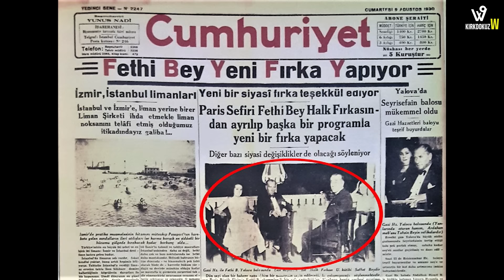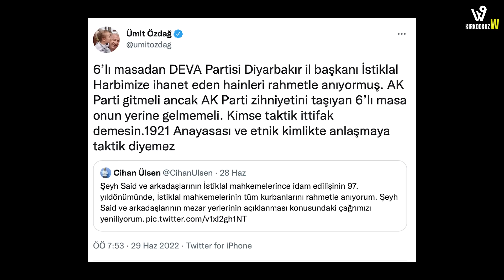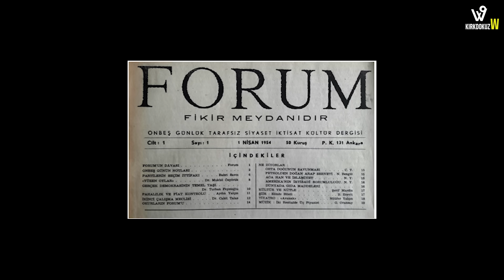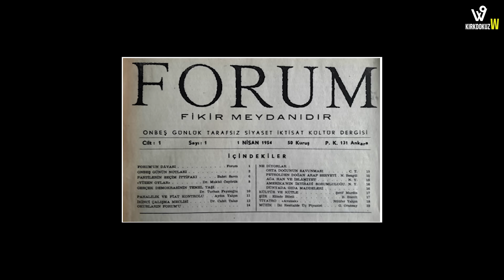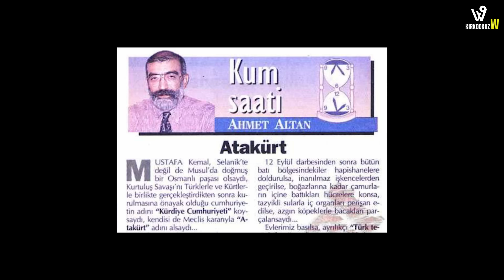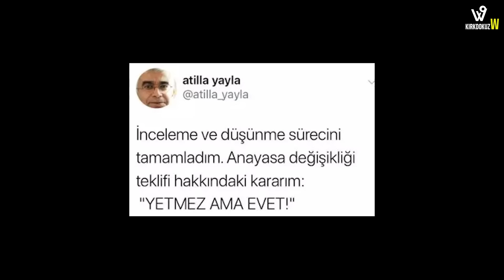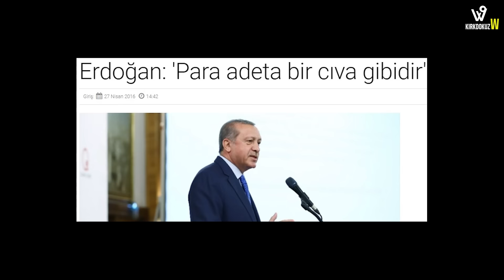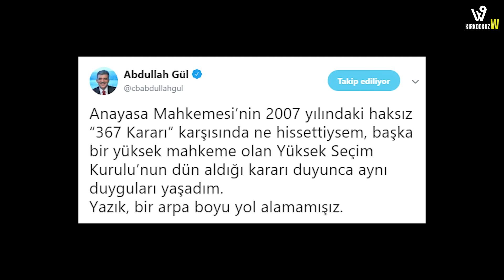Kim Bu Liberaller? Türkiye'de Liberalizmin Tarihi I Türkiye'de İdeolojiler Tarihi - III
Bugün konumuz Türkiye'de liberalizm ve liberallik. Kimilerince tuzu kuruluk, kimilerince liboşluk kimilerince de ekonominin tek hakimi olarak görülen liberalizm, Türkiye'de nasıl bir seyir yaşadı? Liberalizm kimler tarafından hangi argümanlarla desteklendi? Liberalizm neden muhafazakar ve Kürt siyasi hareketiyle özdeşleştirildi? Cumhuriyet'in kuruluş yıllarında yaşanan tartışmalar nelerdi? Mehmet Yaşar Altundağ, Türkiye'de İdeolojiler Tarihi serisinde liberalizmi anlattı. Geçmişten gelerek liberalizmin iç tansiyonlarını ve düşünce seyrini bizlere aktardı. Güncel ve tarihi gelişmelerin ışığında işte Türkiye'de liberalizm. Keyifli seyirler.

Kaynakça:
-Tanıl Bora Cereyanlar, Liberalizm bölümü
-32. Gün Demirkırat belgeseli
-32. Gün Özallı Yıllar belgeseli

Kavramlar:
-1921 ve 1924 Anayasası
-Halide Edip Adıvar
-Hüseyin Avni Ulaş
-Ahmet Ağaoğlu
-Serbest Cumhuriyet Fırkası
-Forum dergisi
-2. Cumhuriyetçiler
-Ahmet Altan
-Liberal Düşünce Topluluğu
-Atilla Yayla
-Mustafa Erdoğan
-Genç Siviller
-Ergenekon Davası
-2010 Referandumu
-Özgürlük Araştırmaları Derneği

00:00 Giriş
00:59 Erken Cumhuriyet Dönemi
03:15 Türkiye’de İlk Liberaller
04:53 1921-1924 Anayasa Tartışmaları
06:14  Birey ve Kamu İlişkisi
07:44  Cumhuriyetçiler ve Liberallerin Anlaşmazlığı
11:09 Adnan Menderes Dönemi
14:07 60’lı Yıllar
16:12 1980 Yılı ve Turgut Özal
19:58 İkinci Cumhuriyetçiler
21:15 Liberal Düşünce Topluluğu
22:03 90’lı Yıllar
22:57 Ak Parti İktidarı
28:48 Liberalizm Şu An Ne Durumda ?
30:10 Kapanış

Size kahvenizi/çayınızı içerken de eşlik edebilir miyiz? Özel kupamız artık satışta! Şimdi bize kupamızı alarak da destek olabilirsiniz.

Ya da aşağıdaki bağlantı üzerinden patronumuz olun.